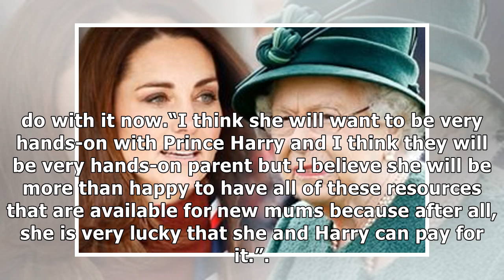Meghan Markle will have a nanny for EVERY ROOM in Frogmore Cottage claims half sister